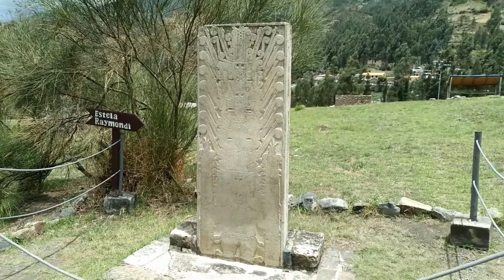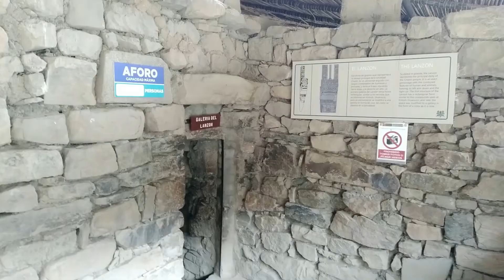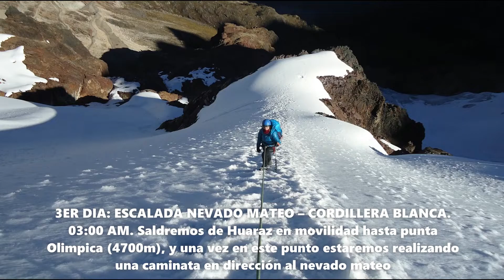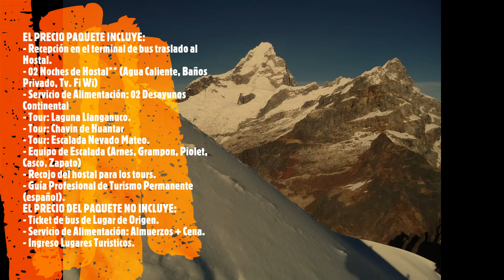Paquete Economico Tours & Escalada Mateo 3 dias 2 noches Huaraz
Paquete Economico Tours & Escalada Nevado Mateo 3 dias 2 noches Huaraz, Operadores especializados en la organización de Paquete Economico Tours & Escalada Nevado Mateo 3 dias 2 noches Huaraz, contamos con un equipo de profesionales de experiencia laboral en el campo de Turismo en Huaraz, cuyo objetivo principal es brindar calidad, seguridad y garantía en todos nuestros servicios, de esa manera, cumplir con las expectativas y exigencias del Cliente.
Paquete Economico Tours & Escalada Nevado Mateo 3 dias 2 noches Huaraz
Sin Ticket de Bus
“Paquete Visita al callejón de Huaylas”
(Visitando el Callejón de Huaylas)
DURACION :  3 DIAS / 2 NOCHES DE HOTEL.   * TOURS & ESCALADA EN HUARAZ.
1ER DIA  : LAGUNA DE LLANGANUCO – CALLEJÓN DE HUAYLAS  (9 hrs ).
06:00 AM. Recepción en el terminal de bus y traslado al hotel reservado por nosotros, el representante de “Enrique Tours Huaraz” Le estará informando sobre los itinerarios de los Tours que estaremos realizando en el Callejón de Huaylas - Huaraz - Perú
08:00 AM. Desayuno Continental.
09:00 AM. Recojo del Alojamiento, Tours a la Laguna de Llanganuco, estaremos saliendo a la parte norte del Callejón de Huaylas y visitando los pueblos pintorescos de Carhuaz – Yungay (Campo Santo) y la famosa Laguna de Chinancocha en donde Ustedes realizaran el paseo a bote por el borde de la laguna y disfrutar de la flora impresionante y del color verde Turquesa que tiene esta hermosa laguna para posterior mente retorna a Yungay nuevo.
14:00 PM. Almuerzo en el Restauran Turístico (no Incluido), posteriormente estaremos retornando a la Cuidad Huaraz y en el trayecto visitaremos los centros Artesanales de Tarica donde Ustedes. Puede comprar artesanía de gran variedad (arcilla, textil, cuero, madera.)
19:00 PM. Retorno del tour a Huaraz.
20:30 PM.  Noche Libre.
Recomendación: Llevar ropa Ligera y una casa para el frio que será utilizado en la laguna de Chinancocha.
2DO DIA : CHAVIN DE HUANTAR – LAGUNA DE QUEROCOCHA (9 hrs).
08:00 AM. Desayuno continental.
09:00 AM. Excursión de cultura y esparcimiento en el callejón de Conchucos, visitando los pueblos de Recuay, Ticapampa, Cátac, la Laguna de Querococha, la falla geológica del mapa del Perú,Túnel de Cahuish, los pueblos de Máchac, Chavín y el Monumento Arqueológico de la Milenaria Cultura Chavín. Visita guiada, con duración de 2:30 hrs. Luego tiempo libre para explorar los restos arqueológicos.
14:00 PM. Almuerzo en el Restauran (no Incluido) Turístico en Chavin, posteriormente retorno a la ciudad
19:00 PM. Retorno del tour a Huaraz.
21:00 PM.  Noche Libre.
3ER DIA   : ESCALADA NEVADO MATEO – CORDILLERA BLANCA (9 hrs).
03:00 AM. Saldremos de Huaraz en movilidad hasta punta Olimpica (4700m), y una vez en este punto estaremos realizando una caminata en dirección al nevado mateo, la ascension dura aproximadamente 4 horas, hasta la cumbre, donde apreciamos una vista impresionante vista de la Cordillera Blanca, El Huascaran 6768 m este, Chopicalqui 6350m. Ulta 5800 m y el Chacraraju 6100, Contrahierbas, el retorno es por la misma ruta, hasta llegar al lugar donde nos recoge la movilidad de la compañía que nos retorna a Huaraz, hostal.
16:00PM. Retorno del tour en Huaraz
20:30PM. Traslado del hotel a Terminal de bus – salida a Lima.
Retorno a la Ciudad de Lima (10.30 PM) – Llega a Lima 6 AM, del siguiente día.
*** Fin del Circuito de Tours & Escalada Huaraz ***
EL PRECIO PAQUETE INCLUYE:
- Recepción en el terminal de bus traslado al Hostal – Terminal.
- 02 Noches de Hostal** (Agua Caliente, Baños Privado, Tv. Fi Wi, Restauran)
- Servicio de Alimentación: 02 Desayunos Continental
- Tour: Laguna Llanganuco + Callejón de Huaylas.
- Tour: Chavin de Huantar + Laguna Querococha
- Tour: Escalada Nevado Mateo + Cordillera Blanca.
- Equipo de Escalada (Arnes, Grampon, Piolet, Casco, Zapato)
- Recojo del hostal para los tours.
- Guía Profesional de Turismo Permanente (español).
- Súper Asistencia de Enrique Tours Huaraz.
EL PRECIO DEL PAQUETE NO INCLUYE:
- Ticket de bus de Lugar de Origen.
- Servicio de Alimentación: Almuerzos + Cena.
- Ticket de Ingreso Lugares Turisticos.